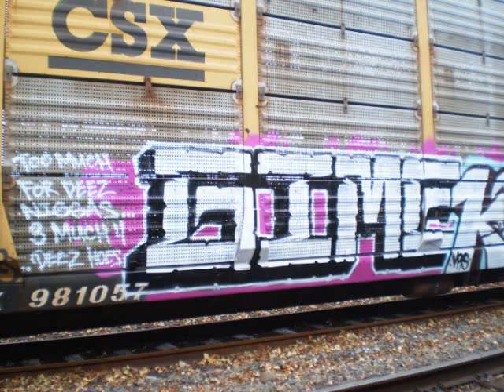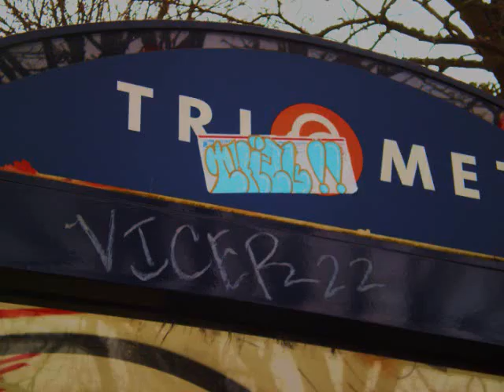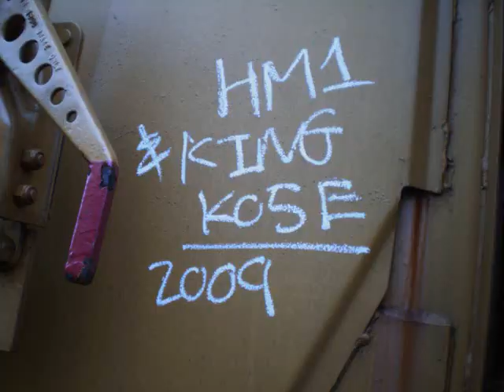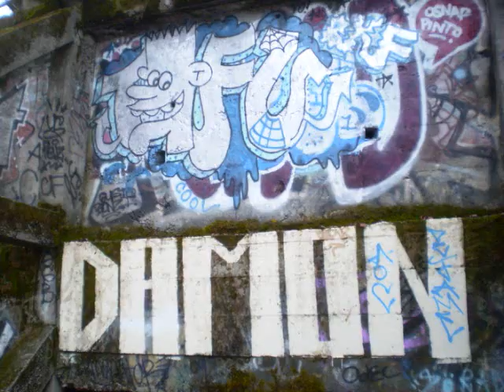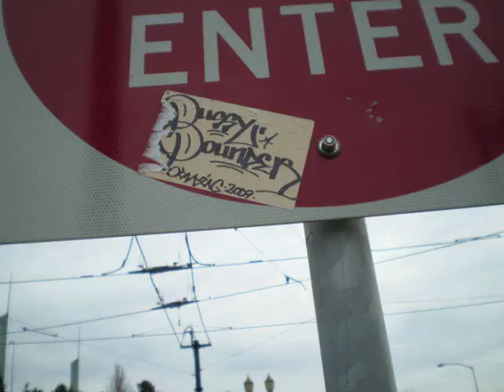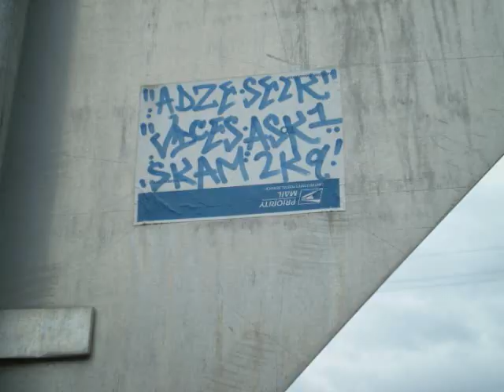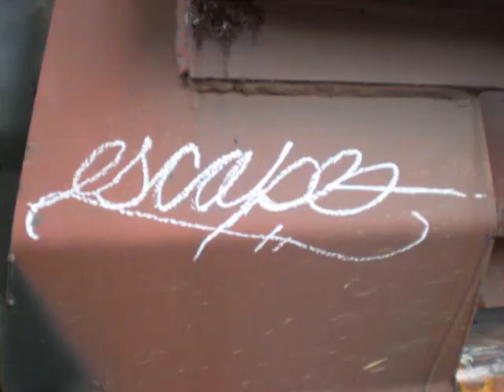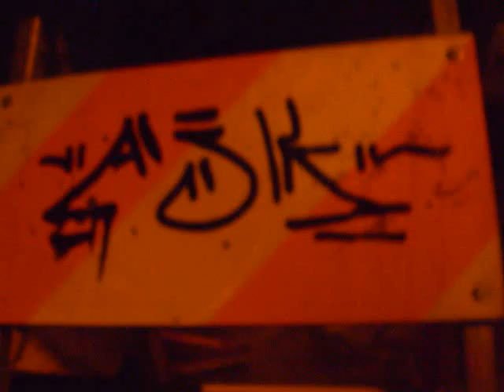Graffiti Throughout Portland, Or -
Pictures I took. In about a 1 1/2month period.
Portland, OR Graffiti.
Nasty93cc Photography
Syko, Big Poohb, Young Willz.